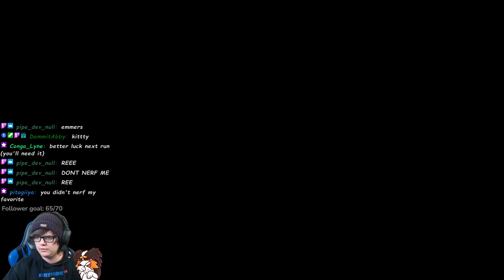Noita! But every time I die... I take a shot. (stream highlight)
5/10/2024 Fivi here. WATCH THE TWITCH STREAM